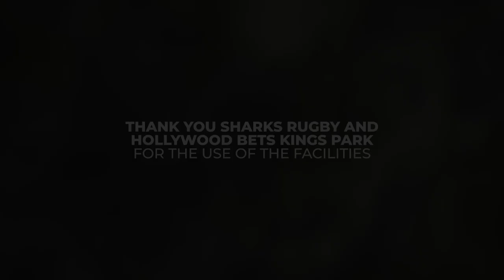Neil Powell Highlights | God In Sport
Get inspired by Neil Powell - a South African Rugby Union player and the former Head Coach of the South African national rugby sevens team. See how he fuses faith and sport to become an outstanding leader in every challenge he takes on. If you're looking for motivation, listen to the stories of Neil Powell's journey and discover how God can be part of your success. Watch this insightful documentary now!